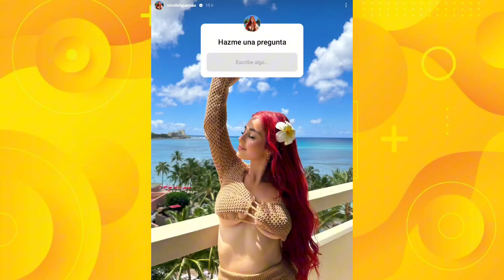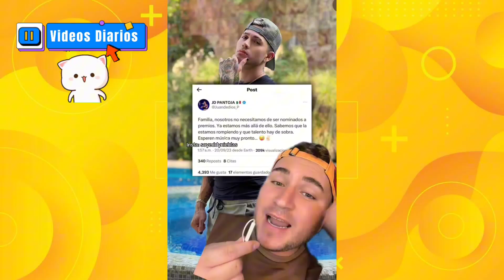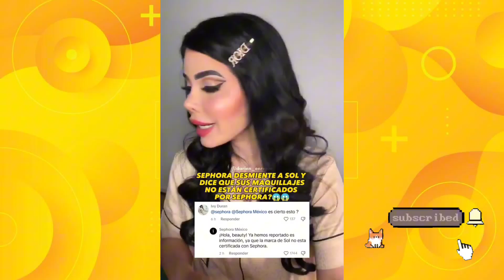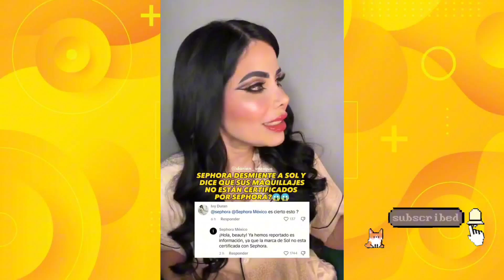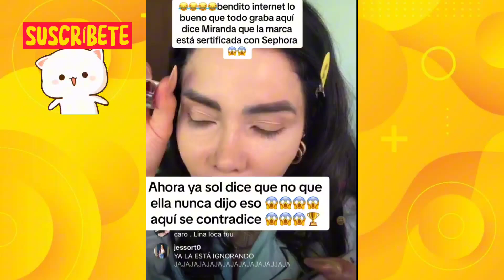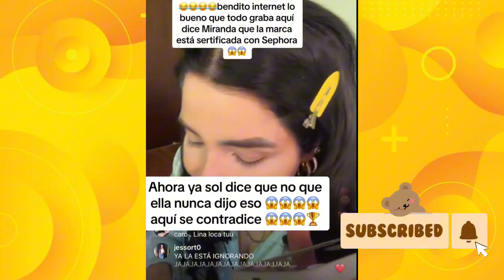AIMFERV Y KAI SE GUSTAN ? | JD TIENE ENVIDIA DE KENIA OS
MIS CHIQUITAS Y CHIQUITOS PRESIOSOS ☺️💐 hoy tenemos noticias de Iamferv (Katteyes), domelipa, kunno , ignacia y mas!